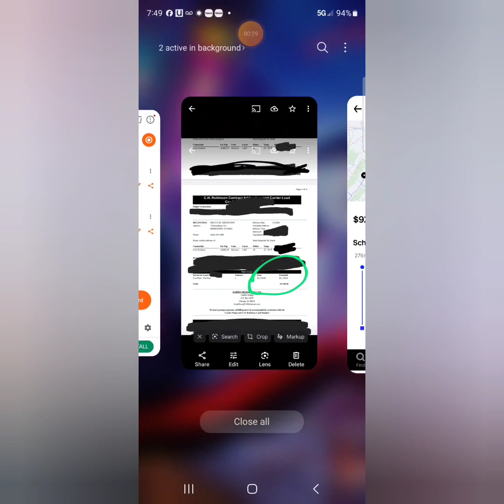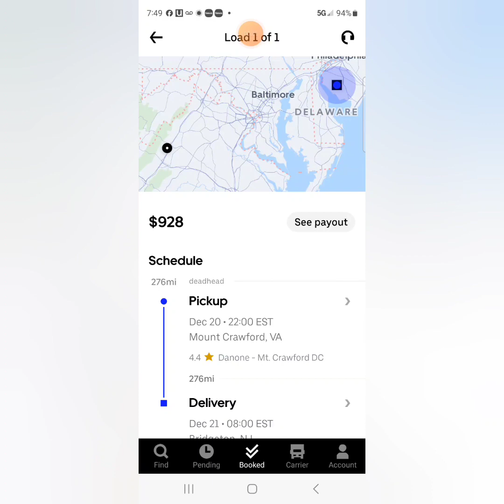First Week of January Rates for me